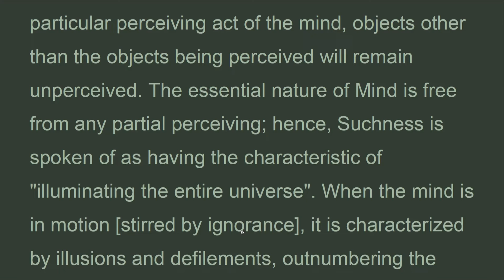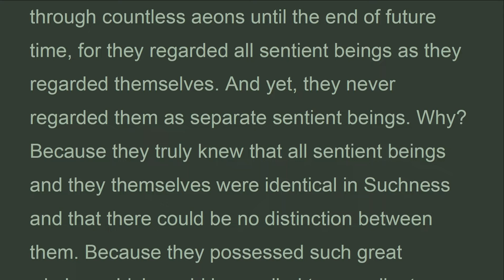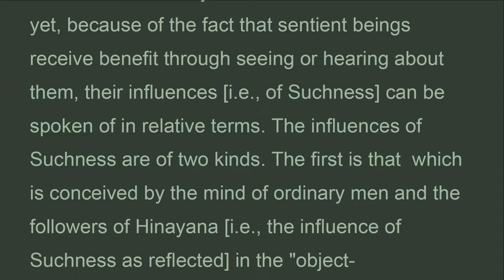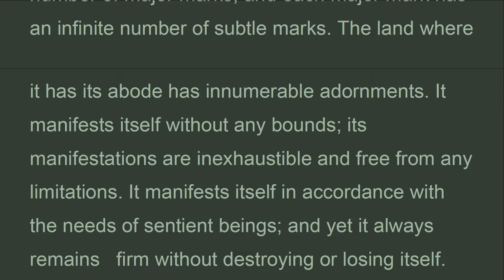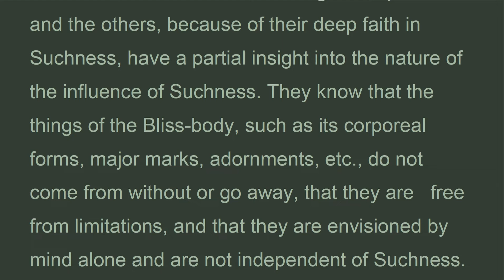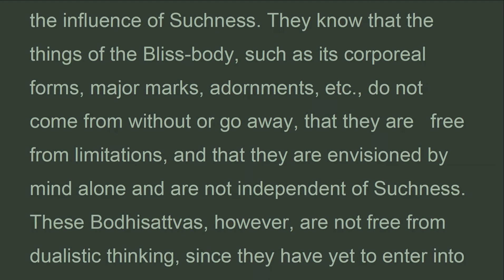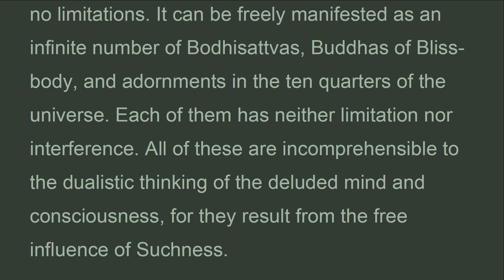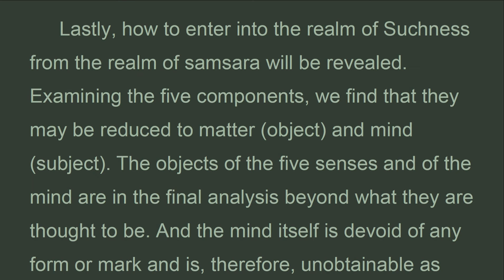AFMx_G_Influences of Suchness., Awakening of Faith By Ashvagosha, Yoshito S. Hakeda (Jun 2022)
C. The Greatness of the Influences of Suchness.
 The Buddha-Tathagatas, while in the stages of Bodhisattvahood, exercised great compassion, practiced paramitas, and accepted and transformed sentient beings. They took great vows, desiring to liberate all sentient beings through countless aeons until the end of future time, for they regarded all sentient beings as they regarded themselves. And yet, they never regarded them as separate sentient beings. Why? Because they truly knew that all sentient beings and they themselves were identical in Suchness and that there could be no distinction between them. Because they possessed such great wisdom which could be applied to expedient means in quest of enlightenment, they extinguished their ignorance and perceived the original Dharmakaya. Spontaneously performing incomprehensible activities, exercising manifold influences, they pervade everywhere in their identity with Suchness. Nevertheless, they reveal no marks of their influences that can be traced as such. Why? Because the Buddha-Tathagatas are no other than the Dharmakaya itself, and the embodiment of wisdom. They belong to the realm of the absolute truth, which transcends the world where the relative truth operates. They.

AFMx

THE AWAKENING OF FAITH.
Mahayana-Shraddhotpada Shastra Attributed to Asvaghosha
Translated by Yoshito S. Hakeda.
The Greatness of the Influences of Suchness.

DTKT_LUẬN ĐẠI THỪA KHỞI TÍN, Mã Minh Bồ Tát, Thích Thiện Hoa lược dịch (Jun 2022)